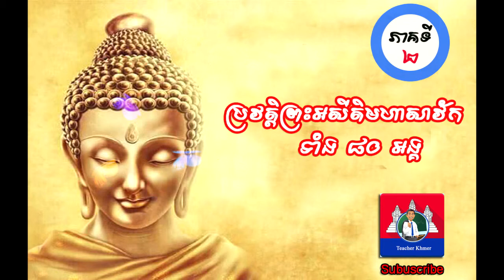32.ប្រវត្តិព្រះអសីតិមហាសាវ័កទាំង ៨០ អង្គ